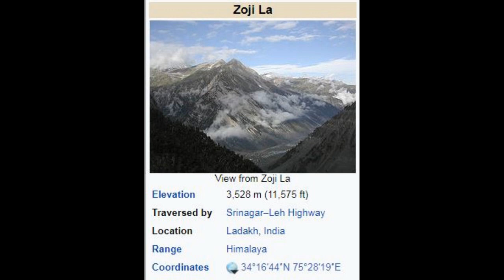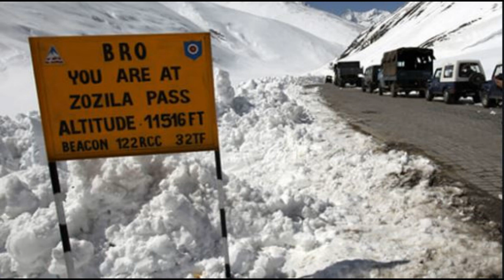Zojila Pass Zojila Tunnel I Zojila Project Detail Zoji La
Zoji La is a high mountain pass in the Himalayas in the Indian union territory of Ladakh. Located in the Drass, the pass connects the Kashmir Valley to its west with the Drass and Suru valleys to its northeast and the Indus valley further east.
Elevation: 3,528 m
Range: Himalayas
Road: National Highway 1
Location: Ladakh, India

Footage used in this video are only for Refference.